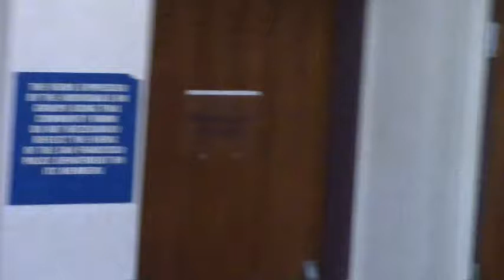Housing Policy requires a Competent Bureaucracy without Fraud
Senator Wiener makes excuses for the corrupt planning bureaucracy in San Francisco who have allowed massive fraud happen in Hunters Point, Candlestick Point and Treasure Island.  Who will say " I'm sorry" to the people impacted?

This video was filmed at Senator Scott Wieners Town Hall on February 3, 2018 at the Taraval Police Station, 2345 24th Ave, San Francisco, CA 94116 under the pubic meetings "sunshine law" Brown Act.  Citizens have a right to know what occurs in public meetings, their politicians views and the public response.  A free and open press is essential to democracy.  All persons present were speaking in a public forum in a public building.